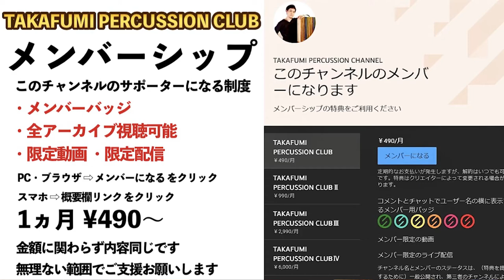ジャンベを一番良い音でとれるマイク位置はどこ？検証してみた！【SM57】【ライブ・配信・宅録】【パーカッションのためのマイキング＆エンジニアリング研究#5】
🎤使用機材
KAMBALA PERC DJEMBE12"
TASCAM SERIES 208i ＆ 8p Dyna
SHURE SM57

0:00 イントロ
1:00 今回のマイキング
1:52 サウンドチェック
5:00 アウトロ